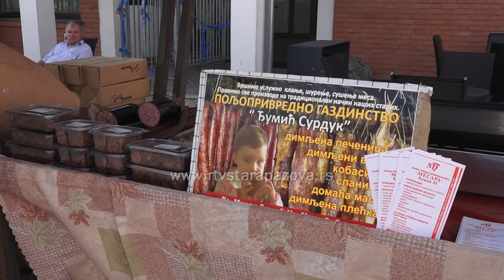Prva Vinska šetnja Pčelarica održana u Surduku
A u Surduku je ove godine prvi put održana manifestacija „Vinska šetnja-pčelarica“ koja je okupila veliki broj ljubitelja vina. Kako je bilo na ovom događaju, gledamo u priči koja sledi..